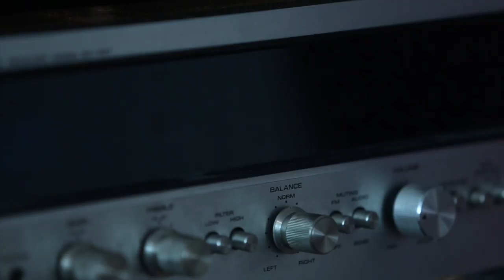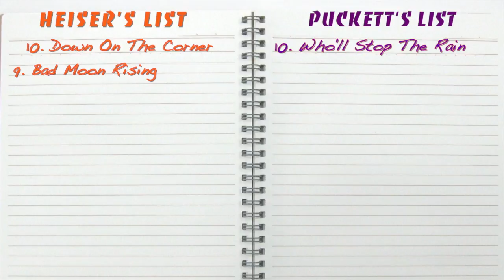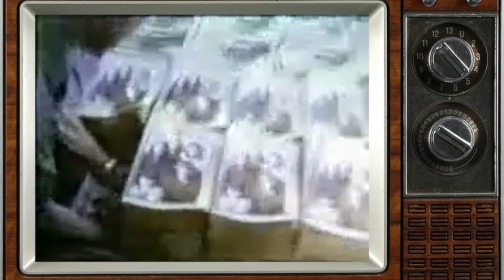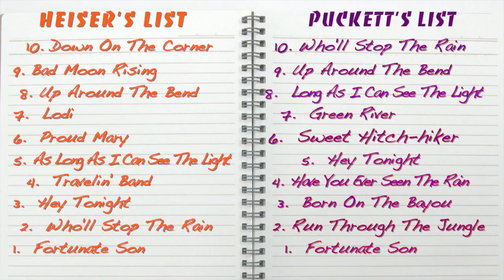Breaking down Creedence Clearwater Revival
Run through the jungle of CCR's music with CJ music writer Jeffrey Lee Puckett and rabid rock fan Tom Heiser.  The boys in the basement head into the bayou this week to continue "Vintage Vinyl."